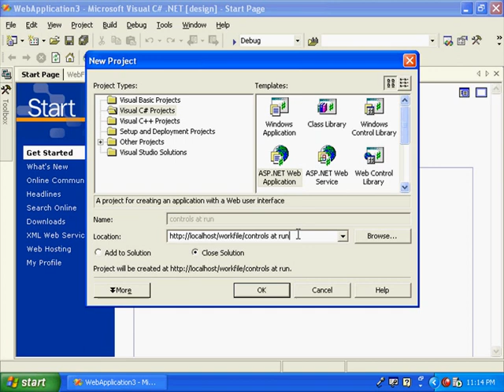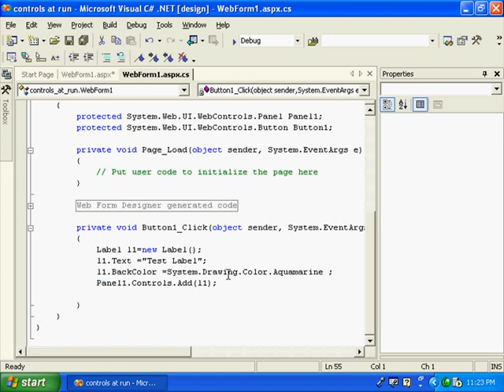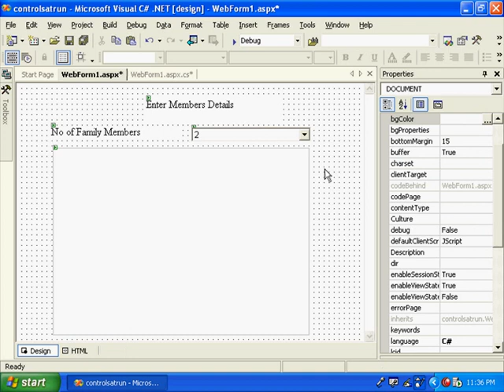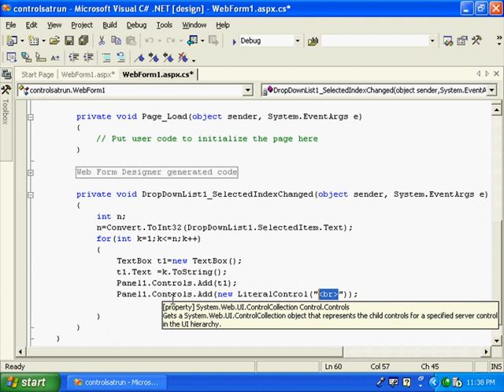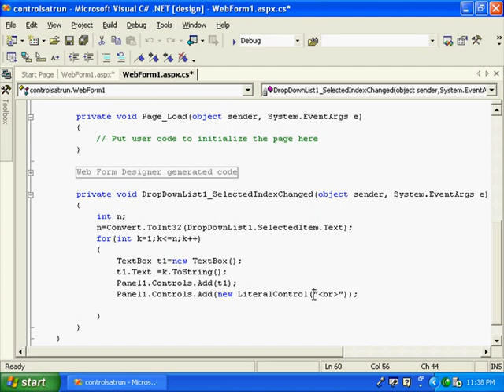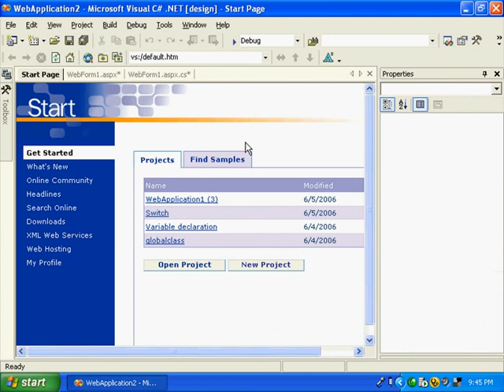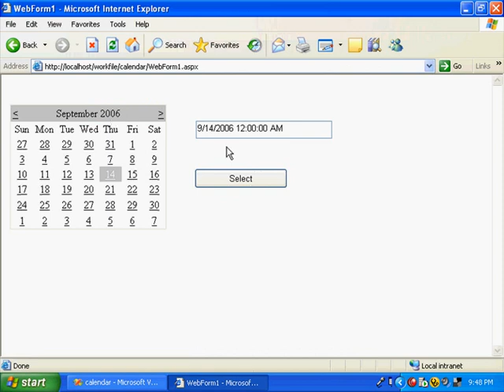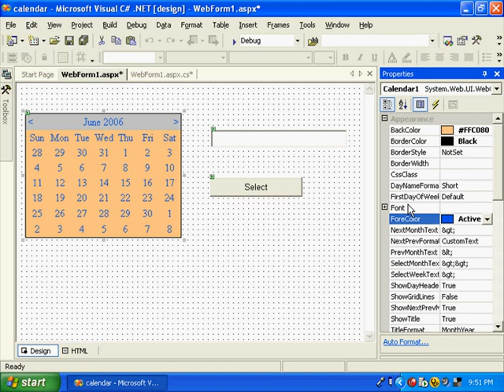ASP Net Malayalam Part 7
Adding controls at run time
ASP Web Application Program
to add label control at run time
to add textbox control according to input value
Literal controls
Calendar control
to display selected date in the calendar